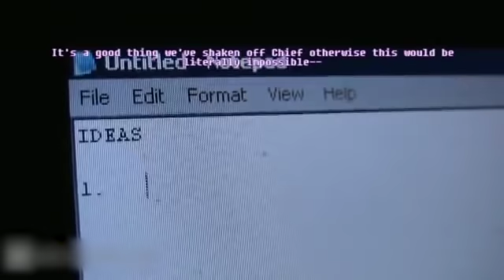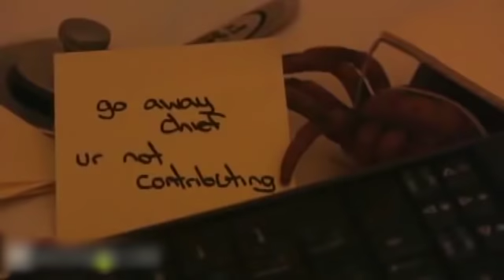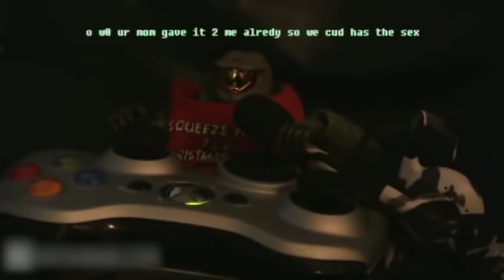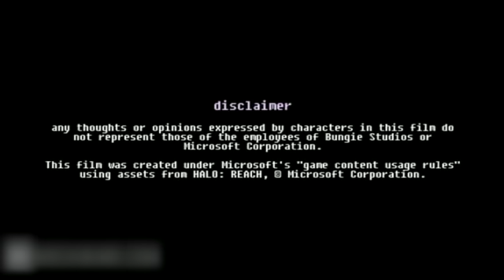Arby 'n' the Chief | S5E02 | "Duck Love"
The Arbiter wastes no time going forward with his idea: developing his own gaming news show; though he struggles to come up with material, a task made no easier being badgered by Master Chief.